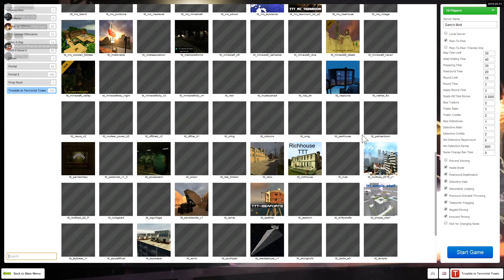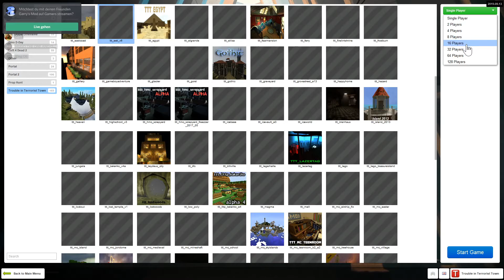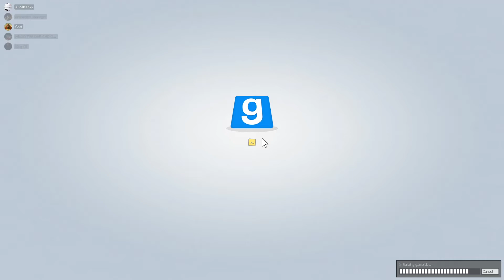Amazon Warehouse 👳 #50 - Trouble in Terrorist Town [TTT][Uncut][Deutsch]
Mitspieler:
Peter - Satanic Cross (Discord: Gott)
Hugo - HugoMrx
Jan - Japlai (Discord: King Oli)
Robin - Payursis (Discord: Brennofen-Manager)
Felix - Foxyfruit
Fynn - Der Lappen (Discord: ASMR Yo Oli)

(Alle kontroversen Gespräche, Beleidigungen und Anstößigkeiten sind in keinem all ernst gemeint und dienen nur zur Unterhatung)

Das Spielprinzip:

Die Innocents (Unschuldigen, grüner Kasten) müssen die
Traitoren (Verräter, Roter Kasten) unter ihnen entlarven und töten, bevor die Traitoren es schaffen, alle Innocents vor dem Ende der Runde zu töten.

Die Traitoren kennen ihre Kollegen und haben zusätzlich noch speziellen Zugriff auf ein paar weitere Waffen und Items um die Innocents, welche in der Mehrzahl sind möglichst geschickt (durch Verwirrung, Geschick und taktisch verwendete Items) auszuschalten.

Als weitere Rolle (nicht in allen Parts dabei) gibt es noch den Detective (Blauer Kasten), welcher auch Zugriff auf ein paar Extra-Gagdets hat. Der Detective ist allen Spielern am Anfang der Runde bekannt und zählt zum Team der Innocents.

Dieser Youtube-Kanal ist Bestandteil des Footprint Networks:

Das Footprint Network ist ein Twitch und Youtube Netzwerk für jedermann vom kleinen Let's Player bis zum Streamer über Musiker, comedy und co.
Hier ist jeder willkommen, das Footprint Network hat keinerlei Aufnahmebedingungen.

Werde daher Teil des Netzwerks, greife auf die Vorteile zu und werde mit uns erfolgreicher Creator!

Footprint Network powered by Footprint Group
"We are Network"

Weitere Daten:

- Datum der Erstveröffentlichung: 2010
- Modus: Mehrspieler
- Entwickler: Bad King Urgrain
- Herausgeber: Facepunch Studios
- Engine: Source Engine
- Plattformen: Microsoft Windows, Linux, Mac OS